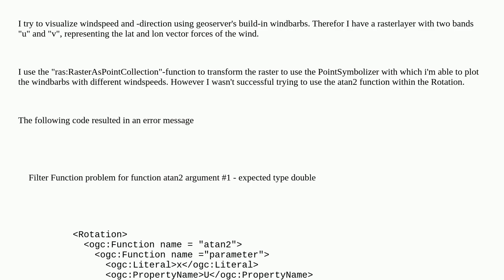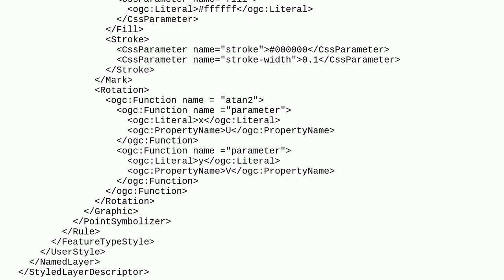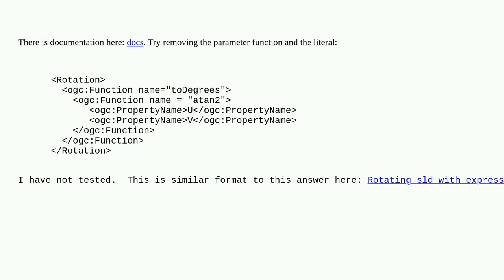Gis: Rotation in Geoserver SLD based on complex Math Function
Rotation in Geoserver SLD based on complex Math Function

A special thanks goes out to the awesome community

  geoserver rotate sld